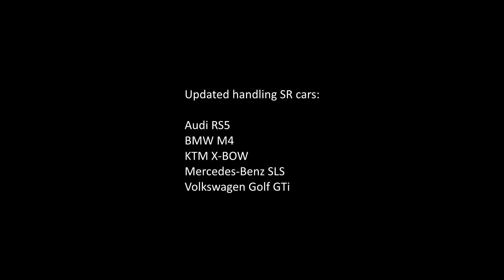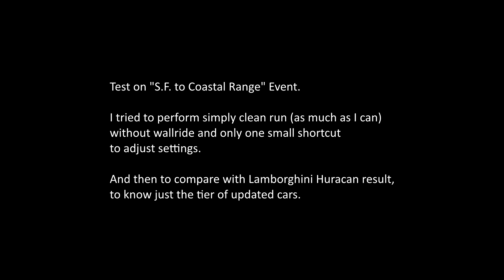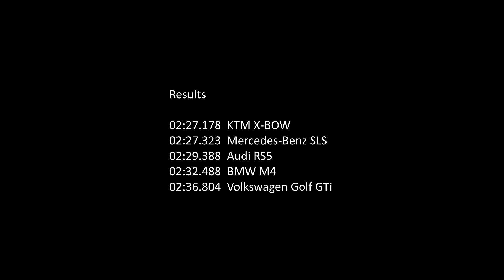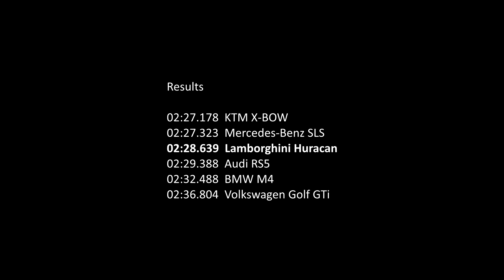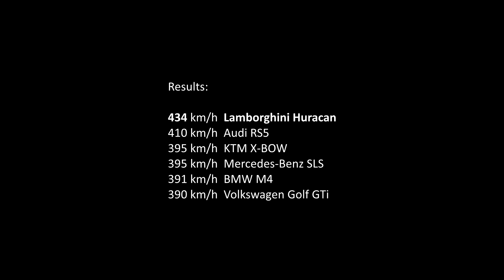The Crew 2 Top SR cars: Mercedes SLS, KTM, Audi RS5, BMW M4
Just a first look on updated handling SR cars. Don't take it as complete ranking, aswell with pro-settings, it could be adjusted with more practice.

Timeline:
(Pro-settings at the end of each race)

00:10 Showcase
"S.F. to Coastal Range" Event:
01:30 Volkswagen Golf GTi
05:05 BMW M4
08:31 Audi RS5
11:47 Mercedes-Benz SLS
15:04 KTM X-BOW
18:21 Results
18:31 Lamborghini Huracan
21:38 Ranking
21:48 Top speed test
24:29 Top speed results

As with updated Hypercars, in this test I also used default 'Steering Linearity' on gamepad.
Overall some mixed impressions from new handling. Can't say that is bad or it's what I like, maybe because just need some time to get used. But what I can say for sure that I don't like two types of handling in same time, it's confusing, require different setups, different lines in races. And in Summits I guess we'll get not only cars with new handling model :/